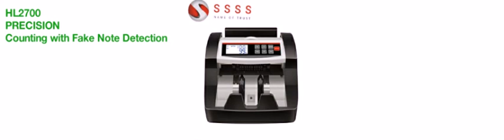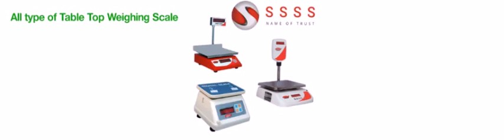S.S.SALESAND SERVICE. SURAT. GUJARAT. INDIA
All type of currency counting Machine and weighing scale